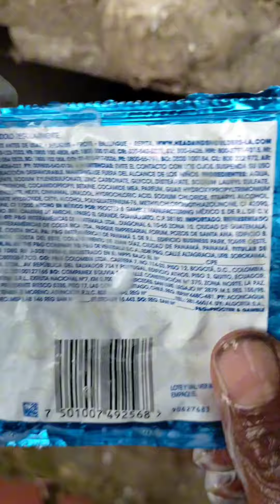El día de hoy vamos hacer el tutorial de como bañarse con agua